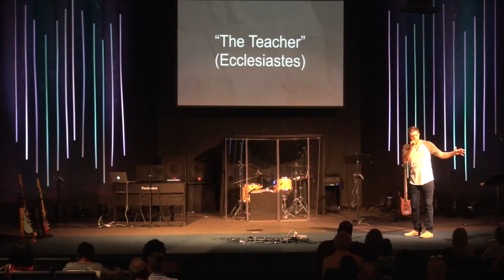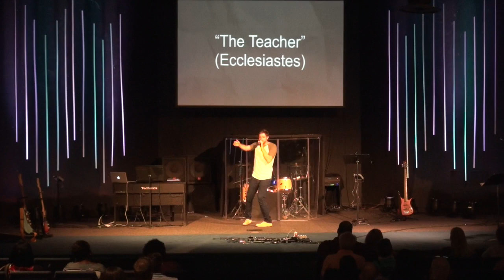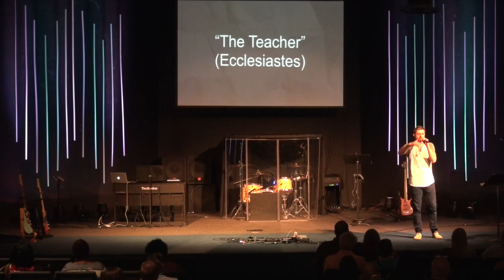Letting Go 3: The Things That We Try to Control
Matt Johnston